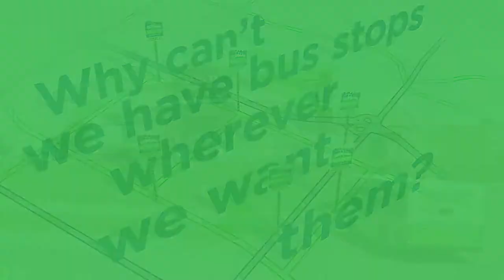WRTA – Bus Stop Balancing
There are over 500 bus stops in the WRTA system. What determines where they're located? This video explains why you see a bus stop here, but not there. There are actually many considerations that go into making these decisions.